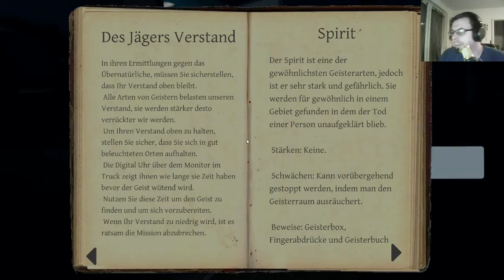PHASMOPHOBIA #17 Ist der Geist gestorben🤔